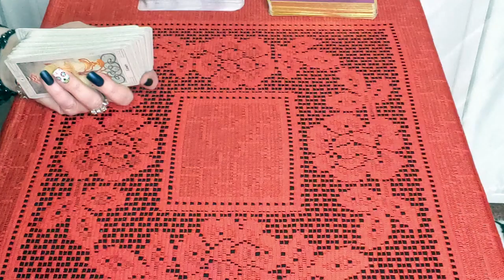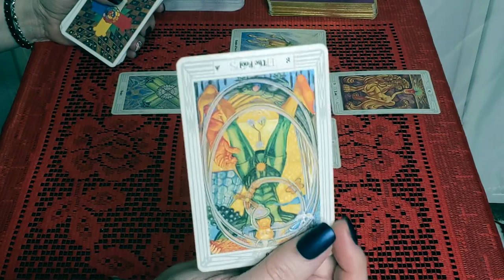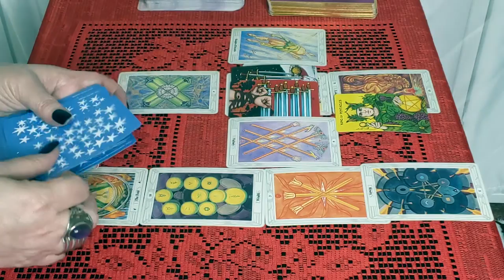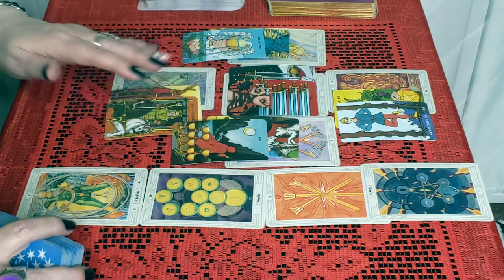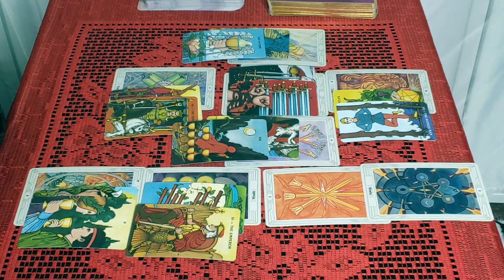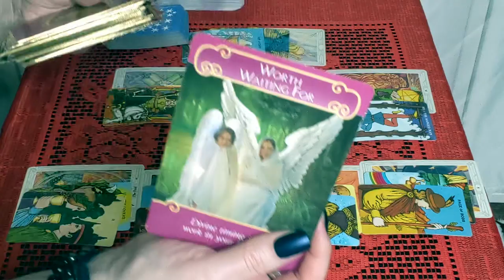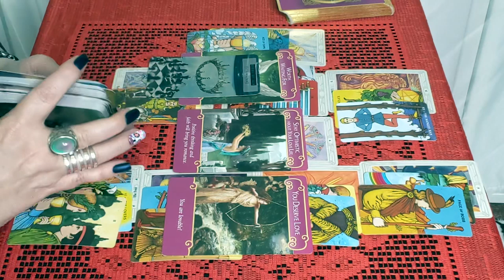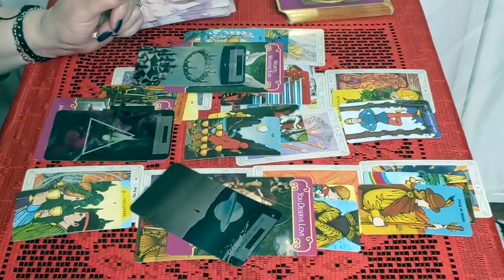Virgo! You Are Gaining A Major Victory, So Put Those Worries Away! May 2020 Reading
New Tarot Deck: The 8th House Tarot by Sara Calvarese